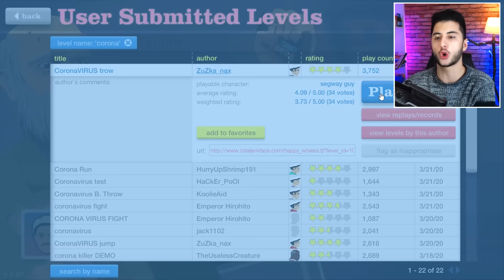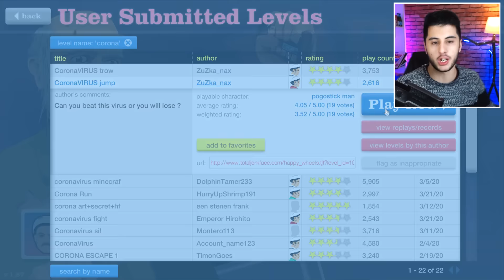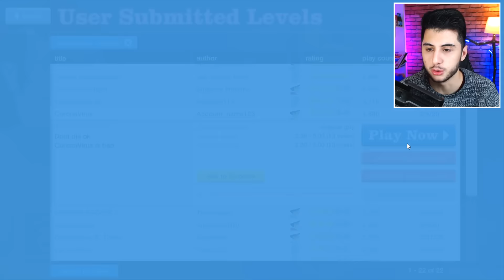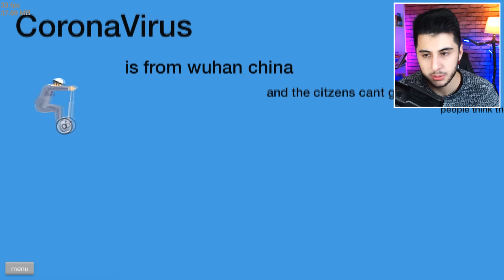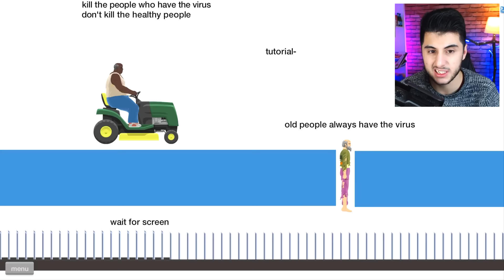MUHİTTİN KORONA KAPTI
Hoşgeldiniz ben Eren, MUHİTTİN KORONA KAPTI videom ile karşınızdayım. Gerçekten güzel ve eğlenceli ve komik bir video oldu iyi seyirler.